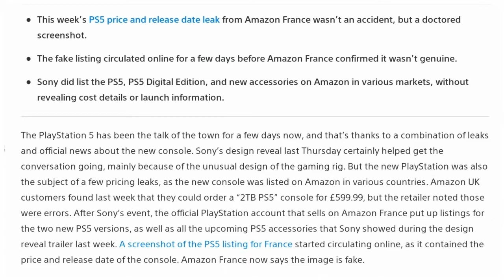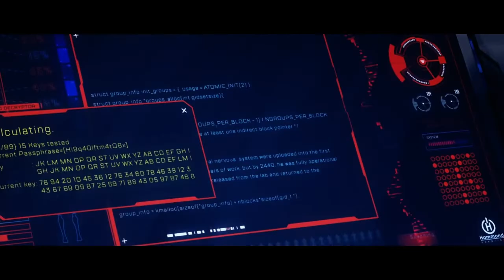Apex Legend News, Amazon PS5 Price Leak, RE8 Cancel Ep 3 5MIN GAMING NEWS #1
Ep.3 of the 5 min Gaming News where you know the lates news in the World of Video Games in only 5 min so you don't waste youre time and enjoy playing more games!